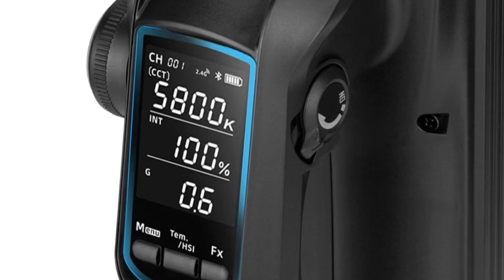New generation RGB Light | Budget lights|YONGNUO LIGHT | video lights | better then GODOX LC 500 R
These are new generations RGB STICK LIGHTS
Very good quality & higher wattage option
For more brighter videos